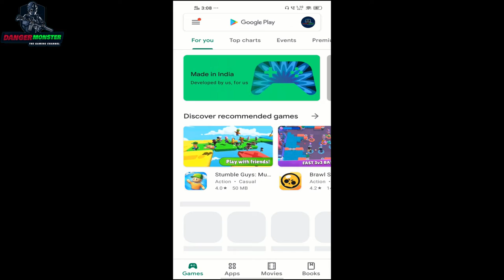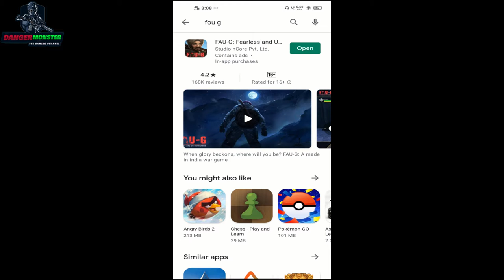FAU-G REAL GAMEPLAY WITH GUN !! FAU-G GAME FAST LOOK & GAME !! FAU-G ACTION GAMEPLAY !! FAU-G MOBILE